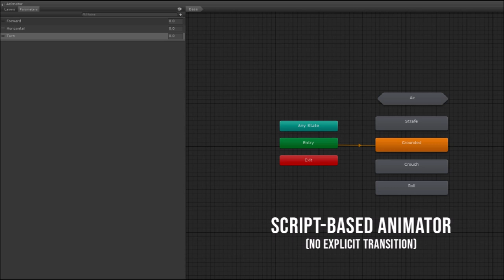Third Person System Promo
► Third Person System is an asset that helps you to create Third Person games easily and fast.

► Buy Third Person system in the Asset Store: